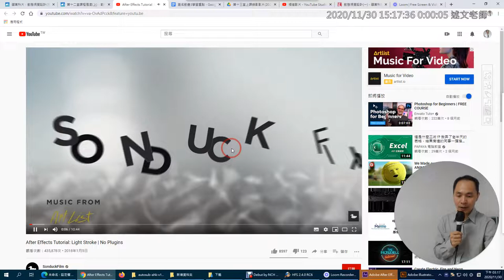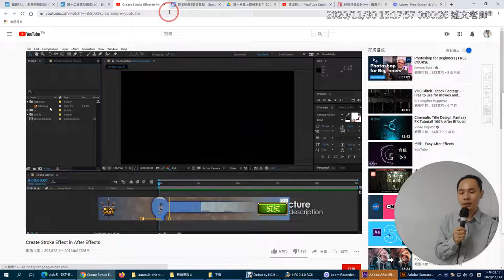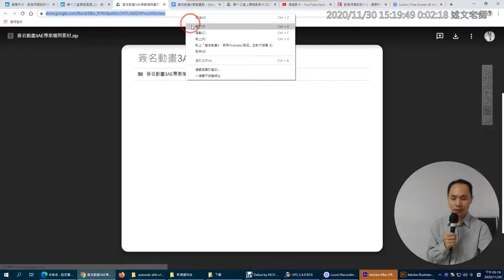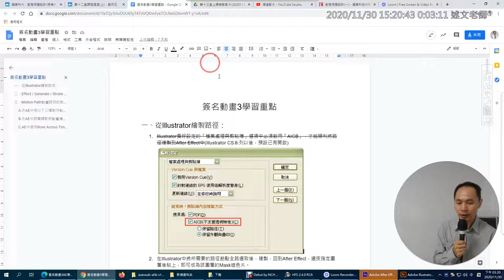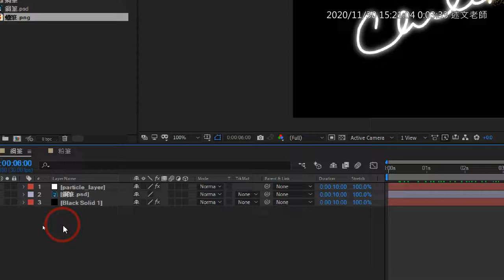01：簽名動畫3：使用Illustrator路徑介紹